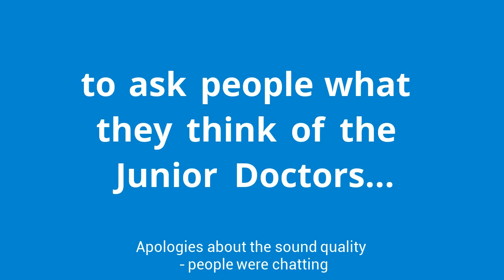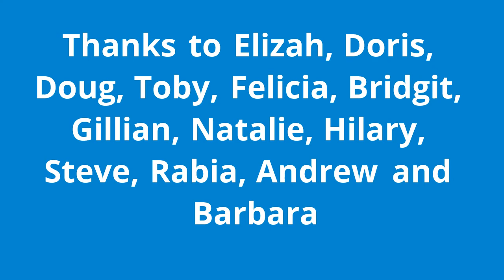We Support the Junior Doctors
A short video by the Save Lewisham Hospital Campaign. We filmed local residents talking about their experiences of Junior Doctors and their feelings towards them (and the Tory government!). Apologies about the poor sound quality. It was in a thriving local community centre.

or oneprofession.bma.org.uk for more information on the Doctors' strikes